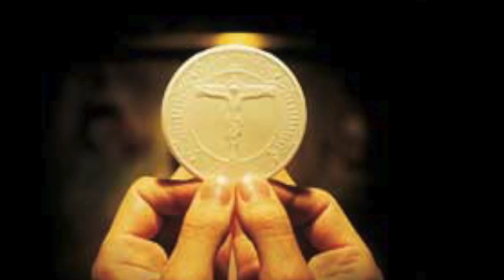St.John Francis Regis -June 16, Daily Saint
Saint of the day, Regis College